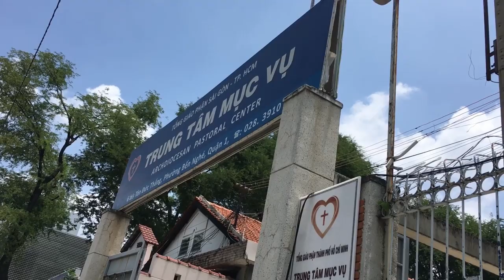Xúc động khi thấy Cha Long tại Trung Tâm Mục Vụ ngày 18/8/2019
Mình rất vui khi được gặp gỡ Cha Long và bắt tay chào Ngài trong những giây phút chia tay. Thật xúc động khi thấy Cha Long tại Trung Tâm Mục Vụ ngày 18/8/2019.